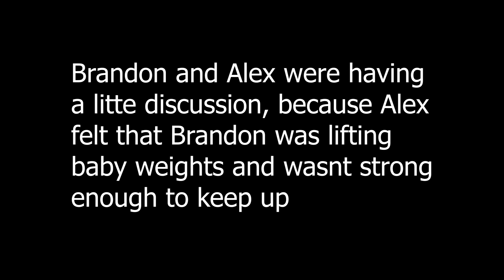Trying Thors Power Program | Will I Make Any Progress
This is the first video I make on Thors Power Program. I am on my third week and doing squats and i am slowly working up to heavier eights each week. It feels great so far, and if wanted I will go into further review of the program in later videos. The more time that goes on the better of a review I will be able to make.